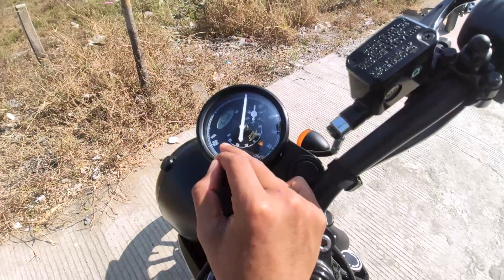2023 Jawa Forty Two 2.1 II Better Then Royal Enfield Classic 350 ???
This Is My Friends Bike That he Purchased this year And This Review Video Is After the First Service The bike Is driven 5000+ km
noise colourfit ultra Buzz best smartwatch under 2k 😍

Laptop accessories bag
Keyboard protectors
Keyboard mouse wierless